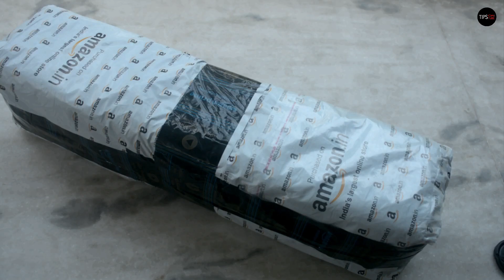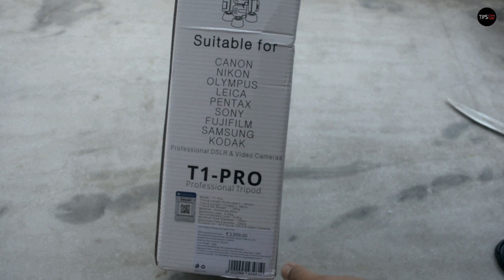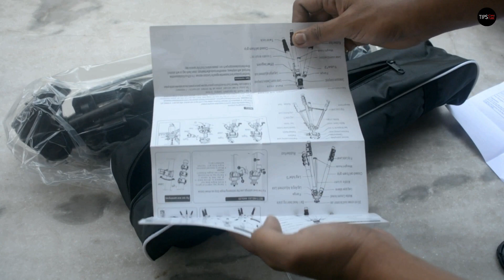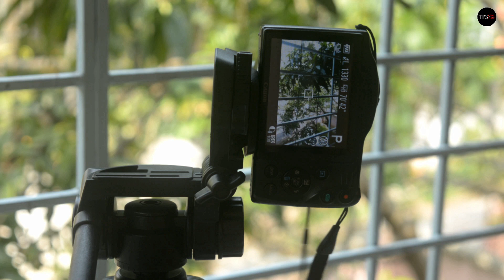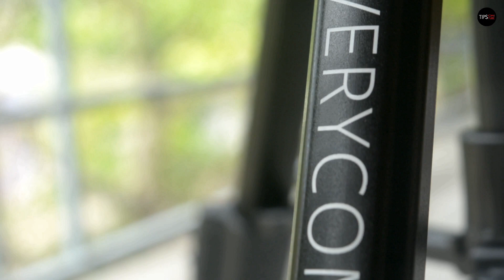Best Low Cost Tripod Everycom T1-PRO Unboxing and Review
Best low cost professional tripod Everycom T1-PRO for YouTube video recording unboxing and full review. Everycom T1-PRO is made of aluminium aloy metarial - (Rs. 2,398)

3.5mm Clip On Mini Lapel Lavalier Microphone

5m aux extension Cable